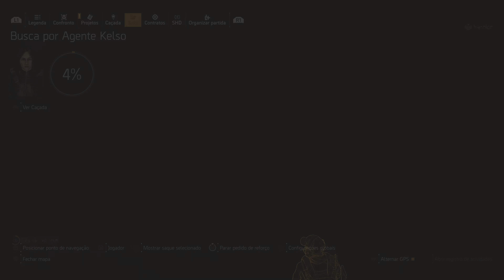165 - Centro cívico apaziguado parte 1 ( Cooperativo ) ( Ano 5 - Temporada 3 ) ( Vanguarda )